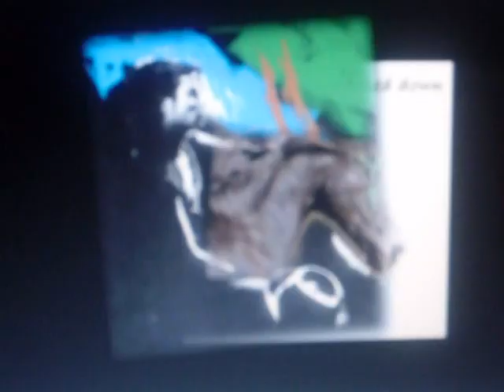michael jackson new video 2011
michael jackson returns in this video michael jordan justin beiber meek millz and freeway